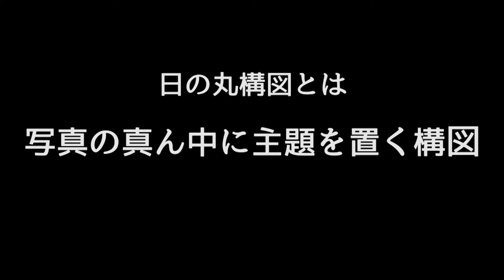写真撮影テクニック講座 プロのような写真が撮れる 構図 日の丸構図編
写真撮影、動画撮影、編集のご依頼をお待ちしています。